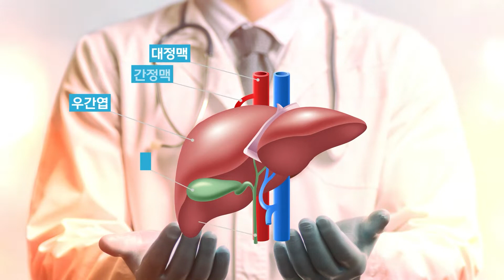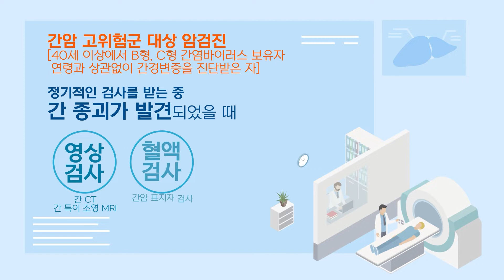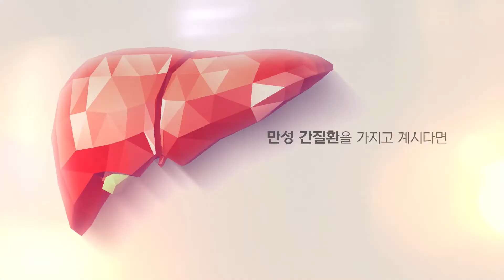당신의 간을 지켜주세요 | 조성범 소화기내과 교수